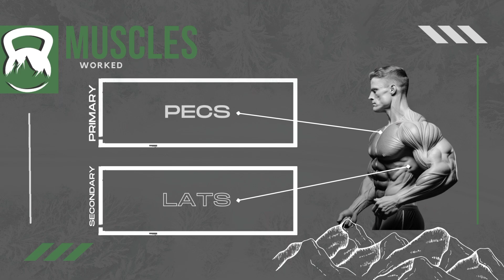How to do DUMBBELL PULLOVERS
Your quick guide and demonstration on how to do Dumbbell Pulovers.